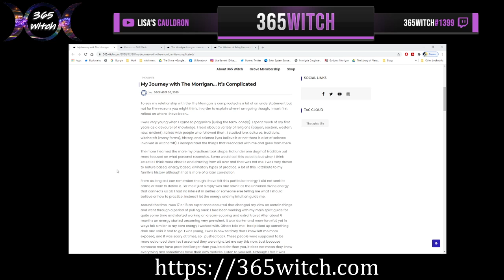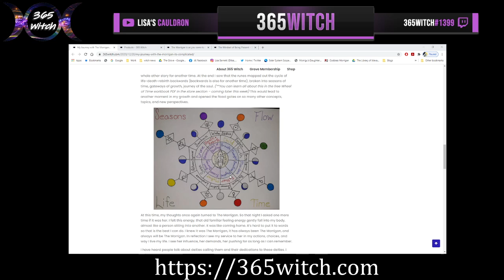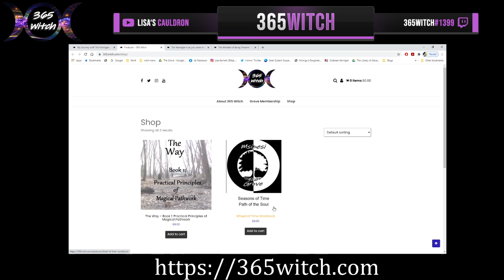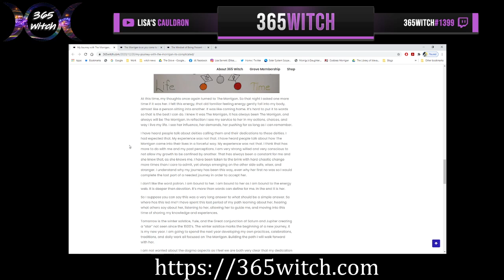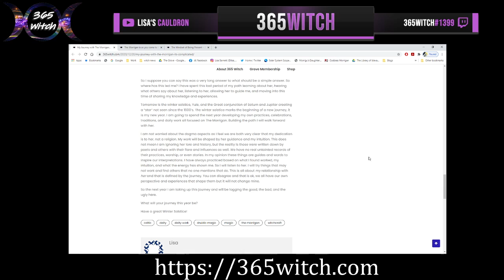My journey with the Morrigan It's complicated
Look below for freebies, additional information, and featured people!

Daily Energy to live in or reflect on can be found on my Facebook or Instagram:

Join our online Grove! A Grove is similar to a Coven. It is a small community of people who celebrate, share, and grow together. There is never a cost associated with being a member. Members will have access to a private discord server, library, and so forth. We will be keeping it small though, so spots will be limited.
Discord Name: 365Witch#1399